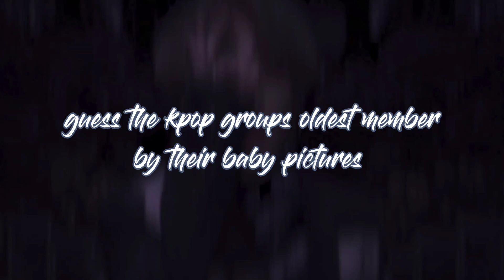guess the kpop groups OLDEST MEMBER by their baby pictures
~ you can also suggest videos through my community posts .

// support me //

// other socials //

// hashtags //

// tags //